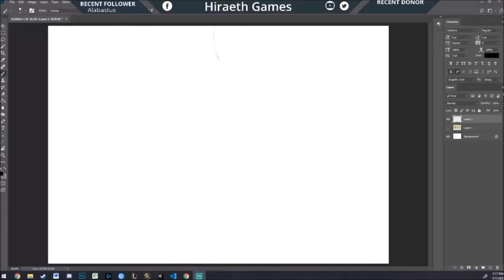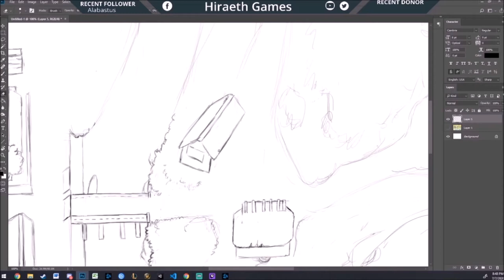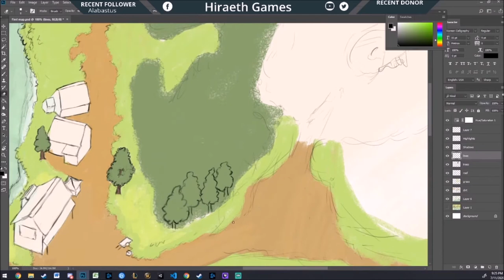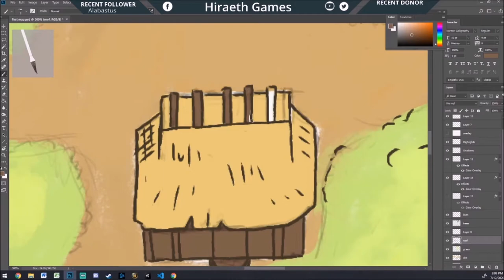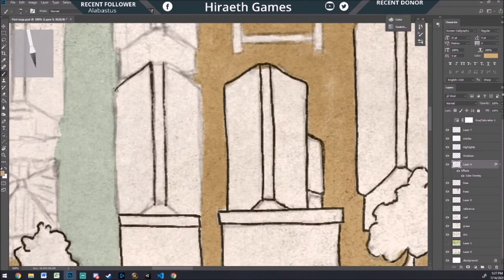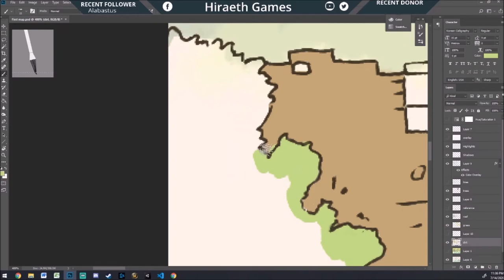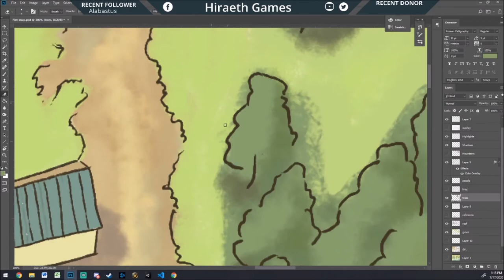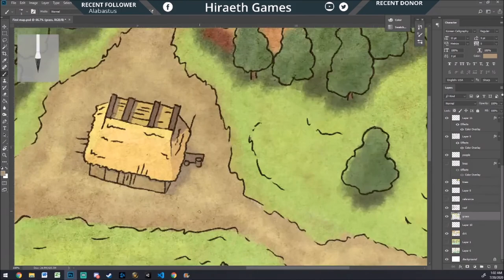Feudal Japanese Village - Speed Painting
I had a ton of fun trying to mimic Ross McConnell's style. This is a copy of one of his original maps and it taught me a lot about using color and shading in creating maps. I'd love to draw the maps for my games at some point in the future and this has been a big boost of confidence towards that goal.

It took me about 19 hours to complete. This is the longest I've spent on a single piece and I'm really happy with it. I was also excited to change up line weight to create a slightly different style than Ross'.